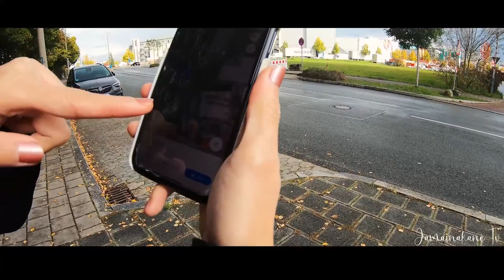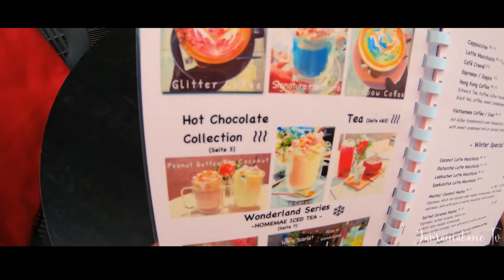When in Nürnberg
Hey guys! It's been 9 months since I last uploaded a vlog! Finally uploaded this one. I hope you guys will enjoy!